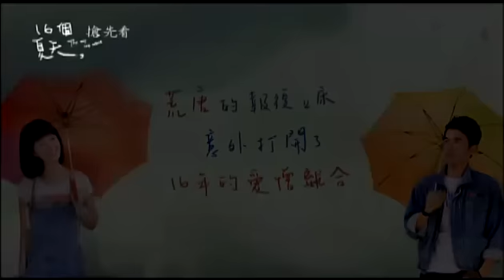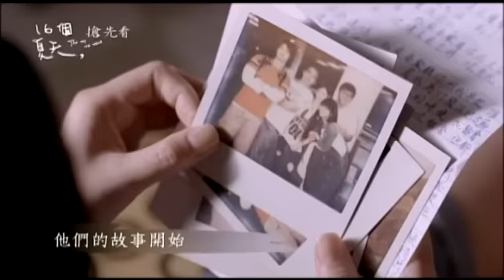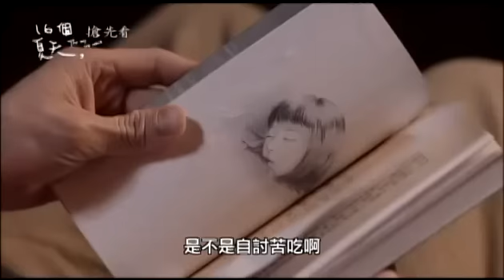公視、TVBS【16個夏天】搶先看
時間的河流，推著人們向前，只有記憶根深蒂固的留在原地
播出時間：7/19起，每周六公視晚間9點，TVBS 42台晚間10點

《16個夏天》媒體首映記者會
快來跟林心如、楊一展、許瑋甯、謝佳見等演員一同參加首映吧！

活動時間-7/17中午12:30-14:00
活動地點-
松菸誠品B2表演廳(本市信義區菸廠路88號B2)
報名方式-請在"公視粉絲團"私訊報名